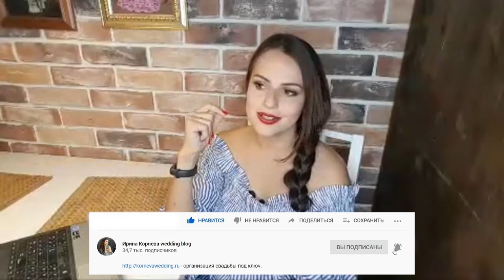Стоит ли делать свадьбу в какой то гамме? В каком цвете лучше делать свадьбу?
Победителя будем определять в прямом эфире 15 мая 2020 года в 18:00 по Московскому времени.
Девчонки, т.к. я за честные конкурсы, за открытость, поэтому важно присутствовать на эфире во время розыгрыша.
На кону достаточно дорогой приз :-)
Буду рада увидеть вас на вручении приза!

Многие, наверное, когда начинают готовиться к свадьбе, думают, что концепция свадьбы это значит нужно выбрать какой-то цвет свадьбы, и всю свадьбу сделать в определённом цвете.
Цвет свадьбы не является концепцией свадьбы.
Это отвлечённый вопрос, а вопрос выпуска состоит в следующем: Стоит ли делать свадьбу в какой то гамме? В каком цвете лучше делать свадьбу?
Так вот, сильно уходить в какой-то цвет, это устарело, и не актуально. Актуально нейтральный тона, возможно с некоторыми вкраплениями.
Но, чтобы попасть в правильное соотношение цветов, важно в этом разбираться.
Я неоднократно повторяю, что каждый должен заниматься своим делом, тогда работа будет выполнена качественно и на голову выше, чем в формате исполнения всё одним человеком, когда и жнец, и на дуде игрец.
Цвет свадьбы 2020 один, в следующем году он будет другим, в следующем опять другим. Неубиваема будет всегда классика.
Если вы думаете какой цвет свадьбы выбрать, и у вас нет плеча в виде профессионального декоратора, делайте классические, нежные, свадебные, нейтральные цвета. :-)))